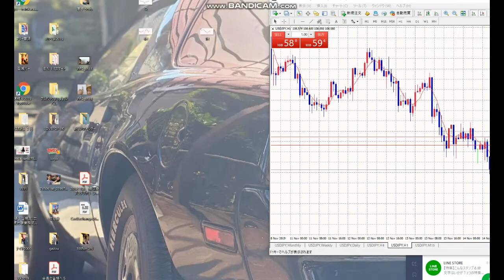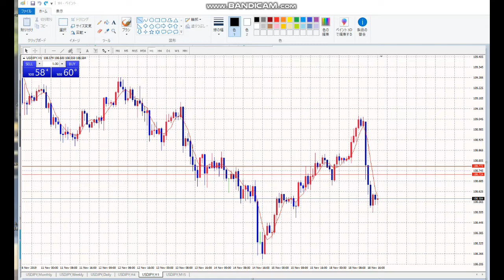【毎日FX】大きな動き、そのあとは？